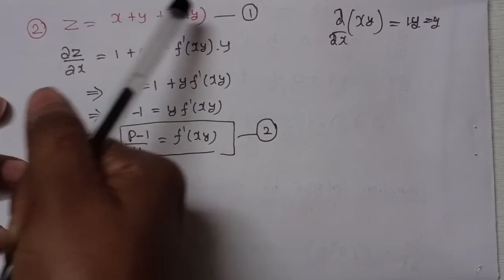Formation of PDE by eliminating arbitrary function